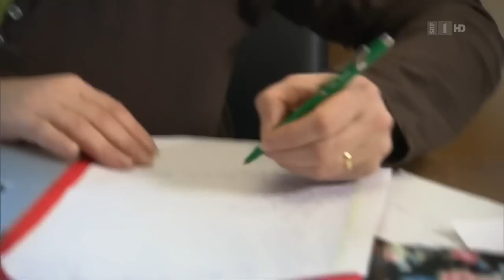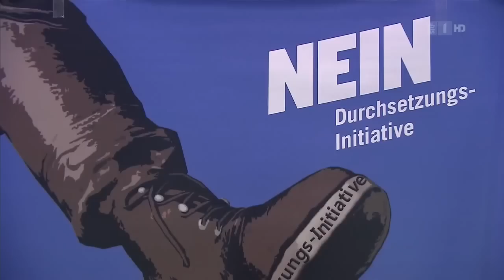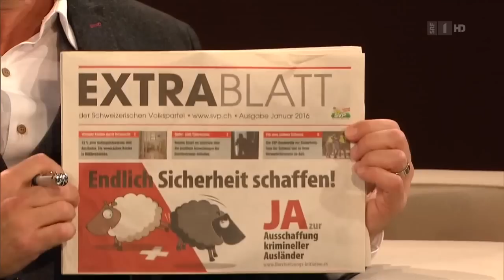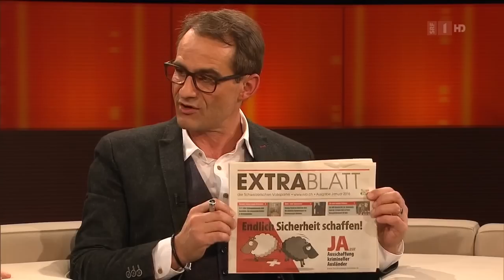Durchsetzungsinitiative - Club, Februar 2016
Die SVP will mit ihrer Volksinitiative kriminelle Ausländer automatisch ausschaffen. Nebst breiter Zustimmung hat sie auch helle Empörung ausgelöst. «Endlich Sicherheit» frohlocken die Befürworter – «unmenschlich, gegen die Secondos und den Rechtsstaat» wettern die Gegner. Wer hat recht?

Es ist eine Volksinitiative der Extreme – in den Forderungen wie in den Wortgefechten. Das Parlament wird als «Classe politique» gebrandmarkt, das den Volkswillen missachte, weil es eine Härtefallregelung wolle. Auch sollten wir «uns vor den eigenen Richtern hüten». Beiden Instanzen wollen die Initianten die Handlungsfreiheit nehmen. Aufklärung oder Hetze? «Ein Anschlag auf die Schweiz», urteilt ein Wortführer des gegnerischen Lagers. Gewaltenteilung und gegenseitige Kontrolle seien die Grundsteine unserer direkten Demokratie.

Kaum eine Initiative zuvor hat derart polarisiert und mobilisiert. Besonders die Secondos und Secondas, die hier ohne Schweizerpass leben und arbeiten, sind aufgewühlt. Ihnen droht im Deliktfall nebst der Strafe auch die Ausschaffung in ein Land, dessen Sprache und Kultur sie womöglich nicht kennen. Die SVP kämpft mit ihrer Anhängerschaft gegen den Rest der Schweiz: alle Parteien, Wirtschaft, Richter, Staatsanwälte, Ständerat, Kulturschaffende, Kirchen.

Trotz des extremen Ungleichgewichts zeichnet sich ein Kopf an Kopf Rennen ab. In beiden Lagern wächst die Anspannung mit Blick auf die Abstimmung am 28. Februar. Im «Club» kämpfen die Wortführer mit ihren stärksten Argumenten um Stimmen an der Urne.

Unter der Leitung von Thomy Scherrer diskutieren:

Pro:
Albert Rösti, Nationalrat SVP/BE
Thomas Minder, Ständerat parteilos/SH
Beni Gafner, Bundeshausredaktor «Basler Zeitung»

Contra:
Doris Fiala, Nationalrätin FDP/ZH
Massimo Aliotta, Rechtsanwalt
Kaspar Surber, stv. Redaktionsleiter «Die Wochenzeitung»

Positionen
Albert Rösti: «Für mich kommt der Opferschutz weit vor dem Täterschutz. Deshalb sind Ausländer, die schwere Verbrechen begehen, automatisch auszuweisen. Dies im Interesse der Schweizerinnen und Schweizer aber besonders auch im Interesse der grossen Mehrzahl friedlicher Ausländerinnen und Ausländer.»

Thomas Minder: «Ich will eine sichere Schweiz und jeder Ausgeschaffte ist ein potentieller Wiederholungstäter weniger.»

Beni Gafner: «Einem Ja zur Durchsetzungs-Initiative kommt auf sicherheitspolitischer Ebene eine wichtige, abschreckende Bedeutung zu und zwar gegen innen wie gegen aussen.»

Doris Fiala: «Hart aber fair darf nicht bedeuten via die Hintertüre den Rechtsstaat auszuhebeln. Genau diese Gefahr birgt diese Initative in sich.»

Massimo Aliotta: «Die Durchsetzungsinitiative ist strikte abzulehnen, weil die Umsetzung der Initiative hierzulande nicht mehr Sicherheit bringt, sondern nur gewaltige Rechtsunsicherheit und eine unwürdige rechtliche Diskriminierung von 25% der Bevölkerung in der Schweiz.»

Kaspar Surber: «Die Durchsetzungsinitiative bezweckt die Entrechtung eines Viertels der Wohnbevölkerung, im Speziellen der Secondas und Secondos. Sie ist ein Angriff auf den demokratischen Rechtsstaat und die Gewaltenteilung. Sie legt die Lunte für den Versuch, die Schweiz aus dem Schutzsystem der Menschenrechte herauszusprengen.»